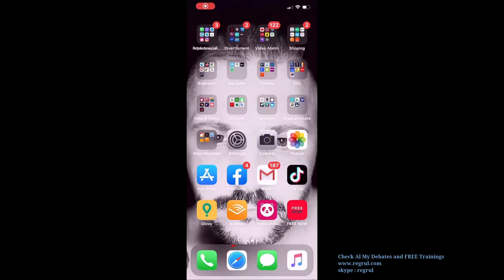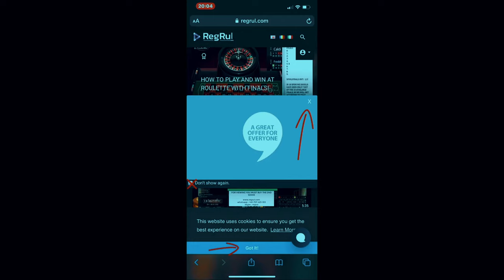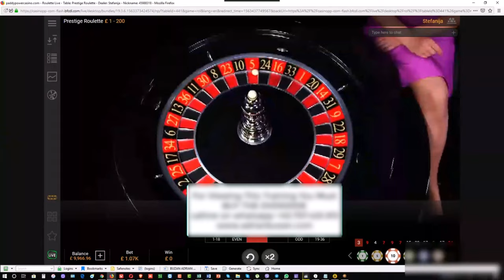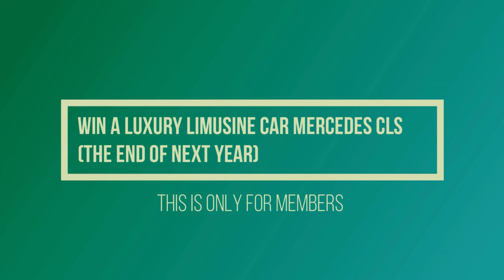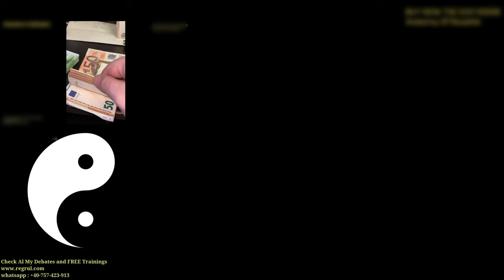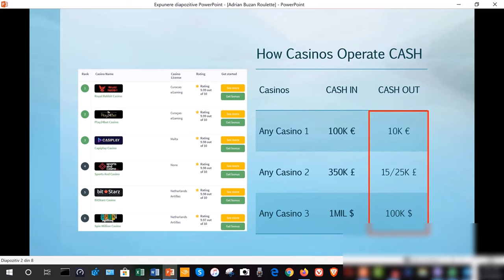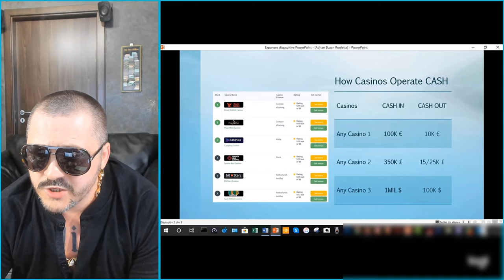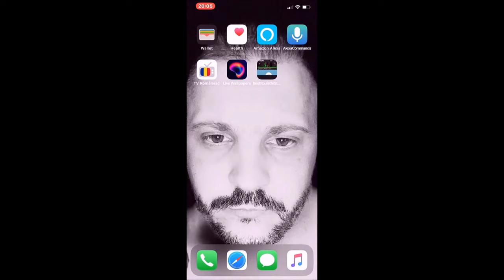[ 🟢 MONEY ONLINE ] BEST Roulette Method | Strategy 2023 / 2024 - ADRIAN BUZAN [ LIVE ]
RO🚫🚫🚫 Jocurile de noroc sunt interzise copiilor sub 18 ani și pot crea dependență. Joacă responsabil🚫🚫🚫

EN🚫🚫🚫 Gambling is prohibited for children under the age of 18 and can be addictive.Play Responsibly🚫🚫🚫

IT🚫🚫🚫 Il Gioco d'Azzardo è vietato ai minori di 18 anni e può creare dipendenza Gioca Responsabilmente🚫🚫🚫